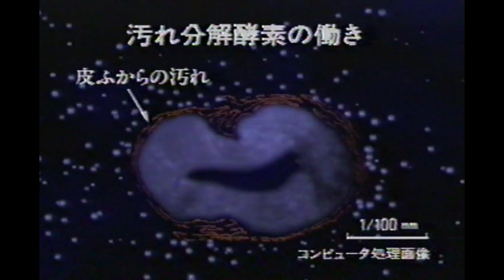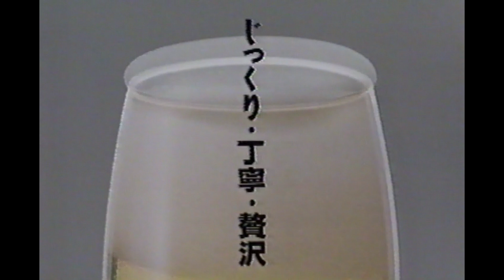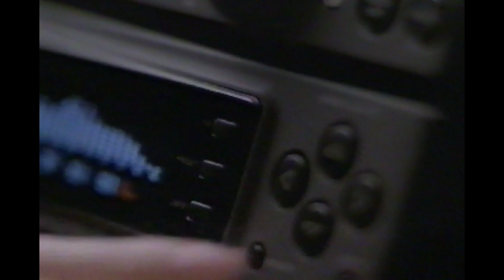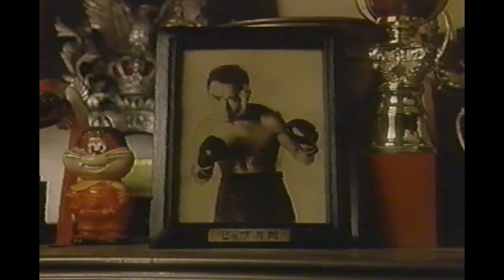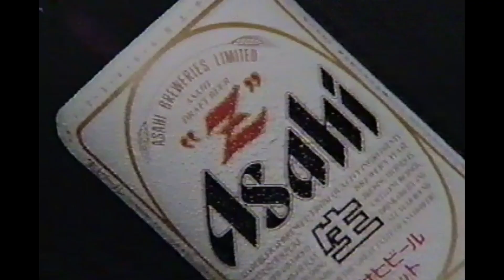1991 TVCM 262 メイドインヘヴン番組CM